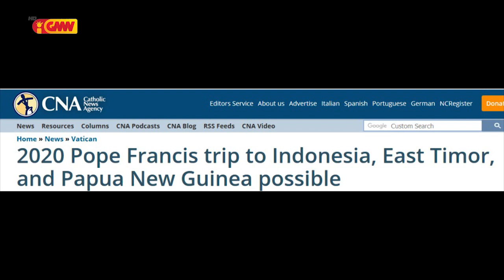Sorumutu ho Núnsiu Apostóliku, Xanana louva atividade Igreja Katólika